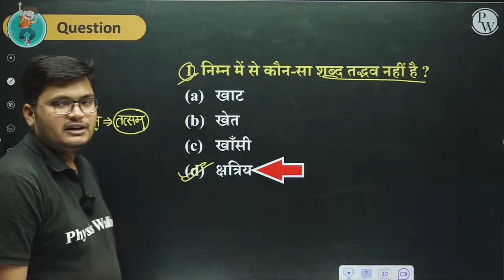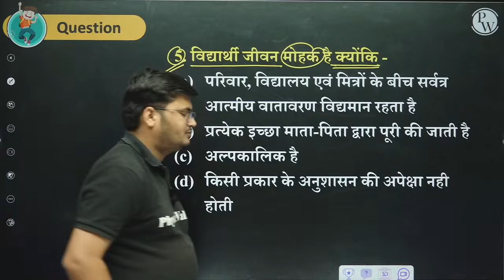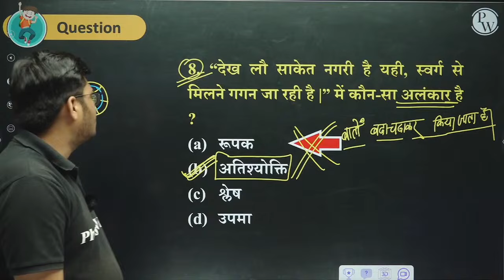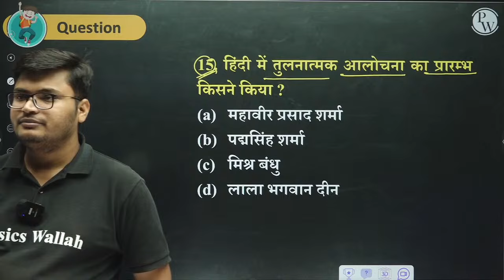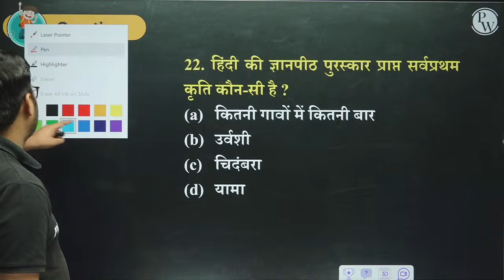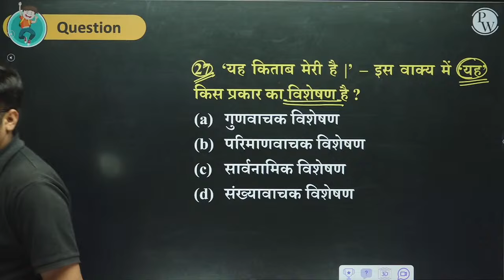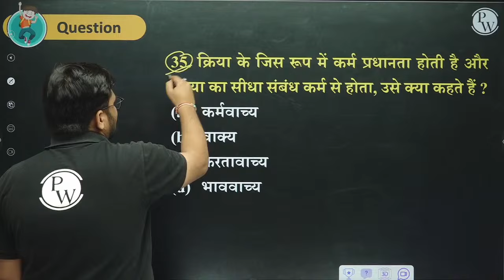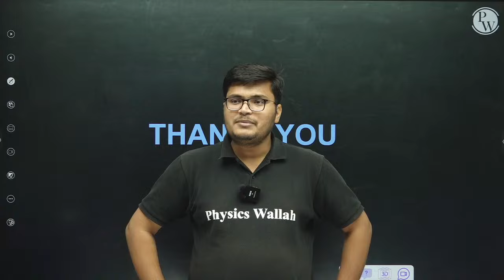ALLAHABAD HIGH COURT HINDI CLASSES 2024 | AHC GROUP C & D HINDI PREVIOUS YEAR PAPER | BY PAVAN SIR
आप किस परीक्षा की तैयारी कर रहें हैं? फ्री काउसलिंग के लिए अभी गूगल फॉर्म भरें ।
📕Allahabad High Court भर्ती 2024 Junior Assistant & Paid Apprentice Complete Batch

📌 𝗨𝗣 𝗘𝗫𝗔𝗠𝗦 𝗪𝗔𝗟𝗟𝗔𝗛 𝗦𝗢𝗖𝗜𝗔𝗟 𝗠𝗘𝗗𝗜𝗔 -